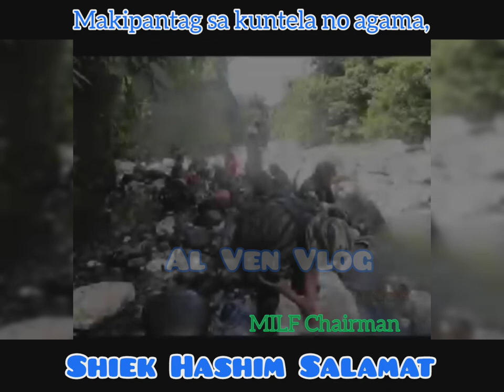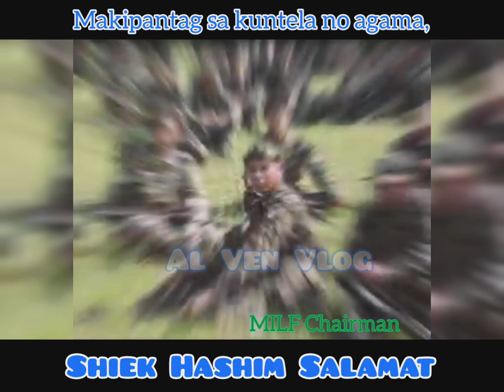Ustadz Hashim Salamat,, makipantag kano kuntela no agama🇸🇦